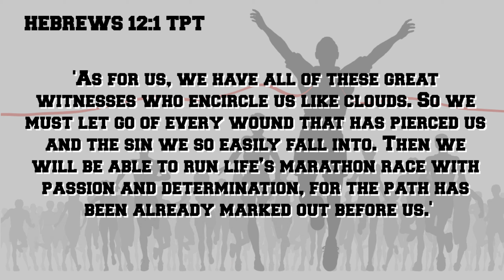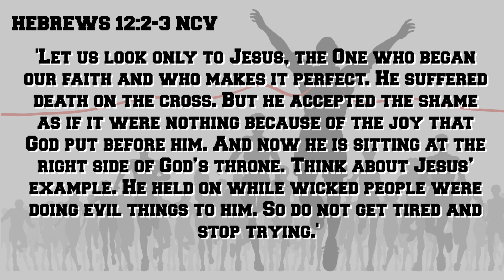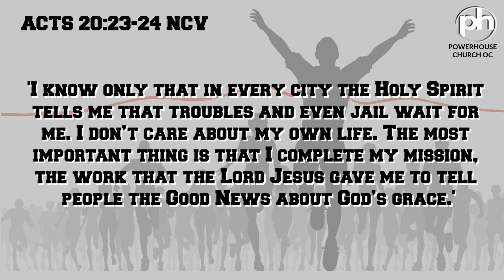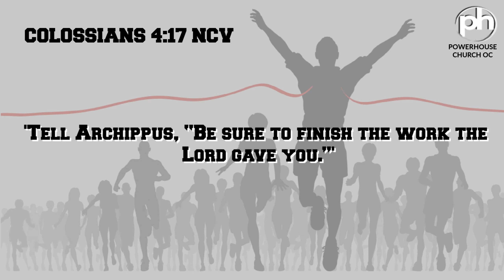FINISH YOUR RACE PT 2 | PASTOR HECTOR HERNANDEZ | POWERHOUSE CHURCH OC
Join us on this special LIVE broadcast with Pastor Hector Hernandez where he will be bringing a message titled "FINISH YOUR RACE PART 2” Don’t miss out on this powerful live broadcast, help us share this live with your friends and loved ones and be a light to others that may need a word and a message of Hope.

If you would like to Donate and Sow a seed, you can do so by:
ONLINE: POWERHOUSEOC.ORG/GIVE
TEXT: DOLLAR AMOUNT TO (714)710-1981
Lastly, please do NOT forget to be part of our Powerhouse Church OC team by subscribing to all our social media outlets where you will be notified when we go live or have special events and services.
Youtube @POWERHOUSE CHURCH OC
Facebook @Powerhouse Church OC